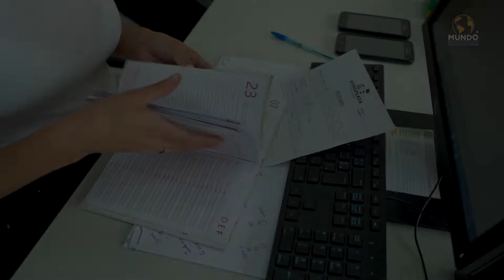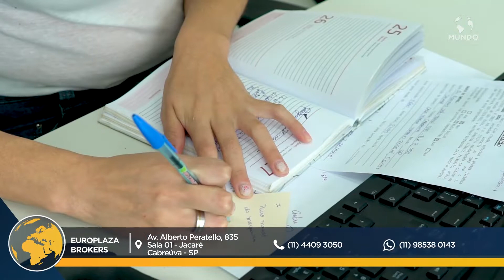EUROPLAZA BROKERS - CABREÚVA/SP - MUNDO EMPRESARIAL